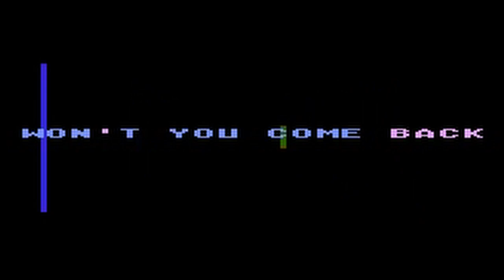Passionately in STEREO - Best Atari 8-bit 400 800 1200 XL Chiptune - Original Lyrics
Passionately by Gary Gilbertson (Original Lyrics)
!!NOW IN STEREO!!
Created by Gary in the Advanced Music Processor 1983 by Philip Price.

I extracted each track, chopped them up, put each piece in the appropriate place in the stereo spectrum as best as was possible and zoomed in on the video! Happy Memories!